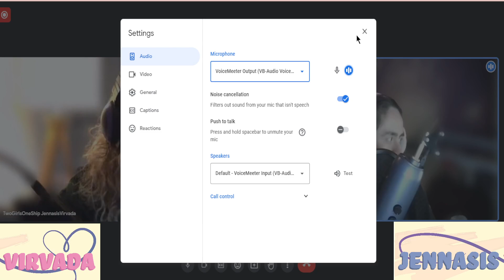97. Knights of the Old Republic: Juhani, Someone to Blame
Forget loving the person you hold responsible for the death of your homeward, can you love yourself? Listen now as the girls discuss cat people, personal redemption, and learning radical acceptance of who you are.

Theme song: TGOS Theme from Pipeman Studios